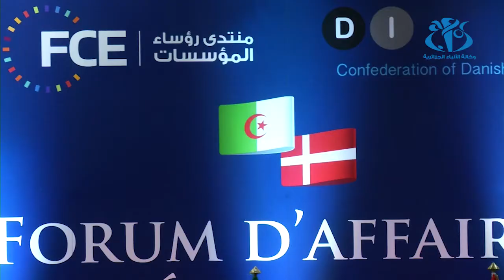FCE, Confederation of Danish Industry organize business Forum in Algiers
ALGIERS (APS)-An Algerian-Danish business forum was held Tuesday, in Algiers, in the presence of the Algerian and Danish Foreign Ministers. The forum called for boosting the Algerian-Danish economic relations